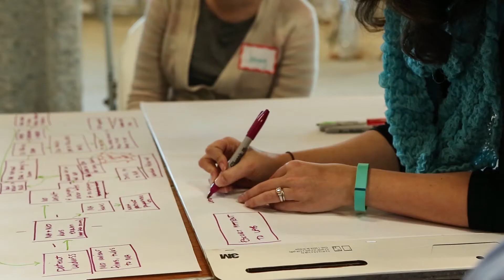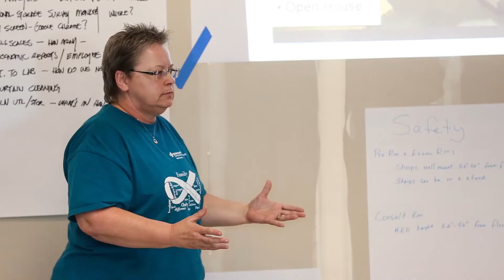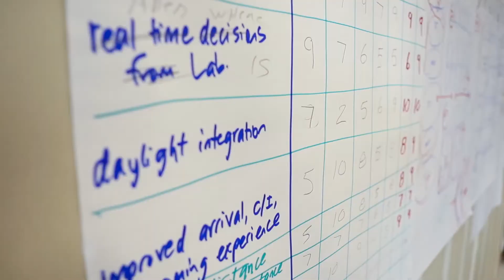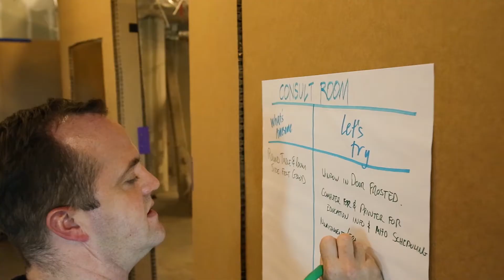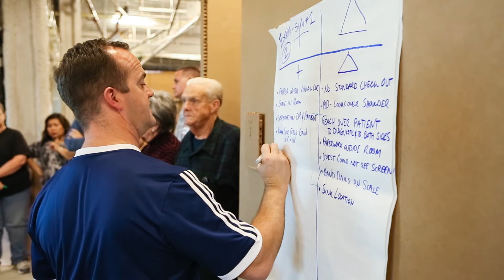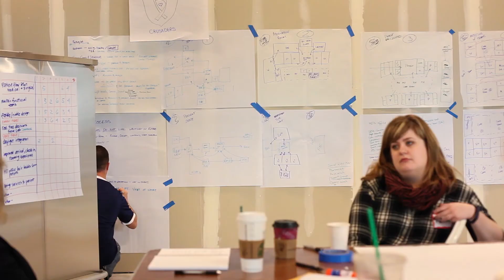Boulder Associates and Sutter Medical Foundation 3P Event (Long)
An adaptation of the Toyota Production System’s Production, Preparation, Process, 3P (people, preparation, process) is designed to achieve measurable results in patient care, efficient workflows & operating systems, and higher satisfaction for patients and staff. This often calls for a 3P event where patients and providers work alongside the project team to develop an ideal work process that eliminates waste and inefficiencies. This hands-on, week-long event involves building full-scale cardboard mockups, allowing the team to test design ideas through physical models. By working closely with the end users, we are able to design a building that truly fits their needs.